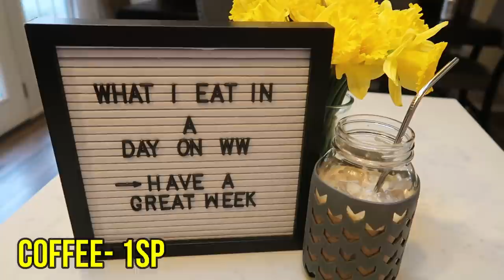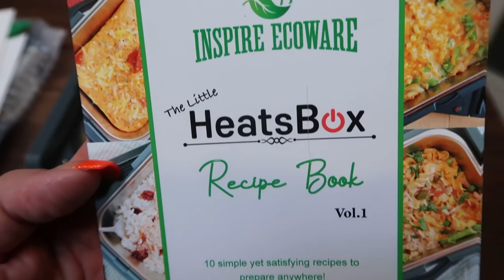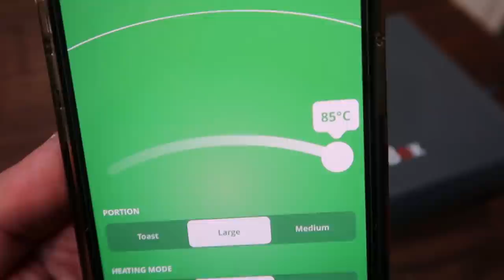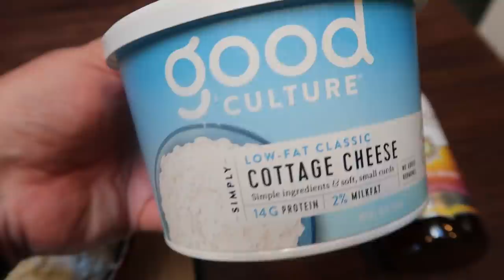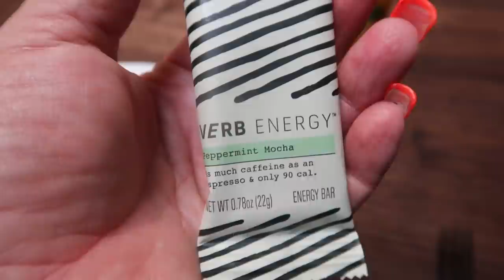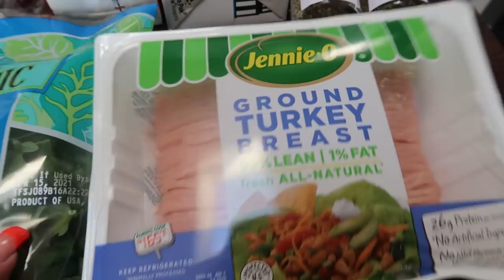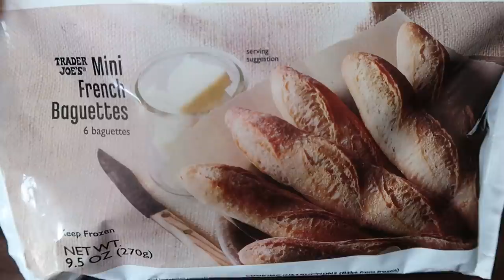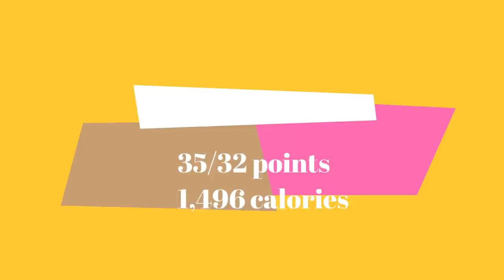WHAT I EAT IN A DAY ON WW FOR WEIGHT LOSS - ☕STARBUCKS BROWN SUGAR OAT MILK DUPE- WEIGHT WATCHERS!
HAPPY WEDNESDAY! As promised. here is my Starbucks Brown Sugar Oat Milk Shaken Espresso DUPE!!! Three ways to make it at home!! Enjoy! XO

In this video:

**You can change from Celsius to Fahrenheit in the app under settings**

SOUP BOWLS:

🎉NUTRITION CHANNEL!!! 🎉

130 calorie healthy snack packs | 4 Smart Points | 8-9g protein | low sugar | gluten free | non-GMO | kosher

Code- jennswwjourney

💌HAPPY MAIL!!!💌
Jenn Clayton